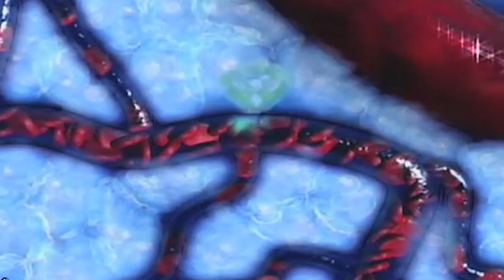This New Treatment Will Terminate Cancer: Johns Hopkins Medical Update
Current cancer treatments try to eliminate cancer cells... but what if we just immobilized them for easy extraction, Terminator-style?

Research from Dr Douglas Robinson and Alexandra Surcel could revolutionize the way cancers is treated. ScIQ spoke to the duo back in January 2015 about their exciting work - a big thank you to Doug and Alexandra for your continued support and patience whilst we launched this special feature!

From Johns Hopkins Medical:
Existing cancer therapies are geared toward massacring tumor cells, but Johns Hopkins researchers propose a different strategy: subtly hardening cancer cells to prevent them from invading new areas of the body. They devised a way of screening compounds for the desired effect and have identified a compound that shows promise in fighting pancreatic cancer. Their study appears this week in the early edition of the Proceedings of the National Academy of Sciences.

“This is a novel approach to cancer therapy that we believe could fight the disease with less potential for side effects and drug resistance than many current drugs,” says Douglas Robinson, Ph.D., a professor of cell biology in the Institute for Basic Biomedical Sciences at Johns Hopkins University School of Medicine. “We think the new screening system we devised will help identify drugs for many other diseases, as well.”

The roots of the project go back to 1997, when Robinson, then a postdoctoral fellow, says he first had the idea that better understanding how a cell divides into two would shed light on how cells change shape in general. Since changes in cell shape figure into conditions from cancer to chronic obstructive pulmonary disease to degenerative nerve diseases, compounds that affect cells shape could turn out to stall disease progress.

This video is presented by Jayde Lovell, produced and edited by Bec Susan Gill and Yohana Yoshe NYC.